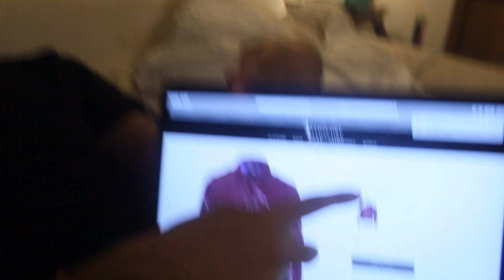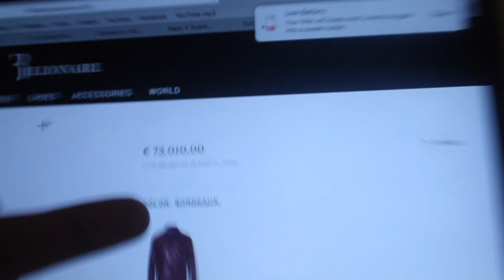75,000 EURO JACKET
My Two-Hundred-and-Eight-First Vlog.

MY DAD'S BOOK
Awesome Microphone
Wireless Earbuds
En route Laptop